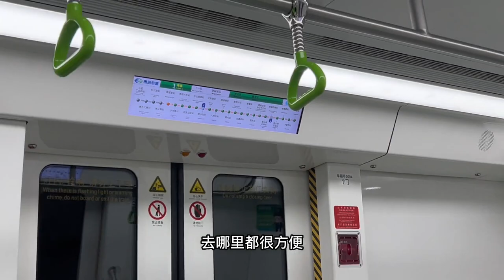在贵阳生活要花费多少钱？这里旅居是种什么体验